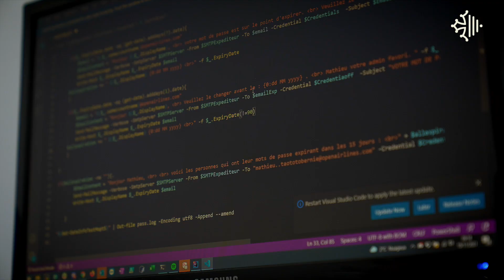Mathieu, du décrochage scolaire au CDI ! ✌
Avec , trouvez les informations utiles à votre projet d’orientation, de formation ou de reconversion professionnelle ou à vos besoins en ressources humaines et compétences !

50 000 places de formations sont financées chaque année par la Région Occitanie, dans plus de 550 organismes de formation référencés. Ces formations sont accessibles avec ou sans diplôme, pour un 1er emploi ou une reconversion professionnelle.